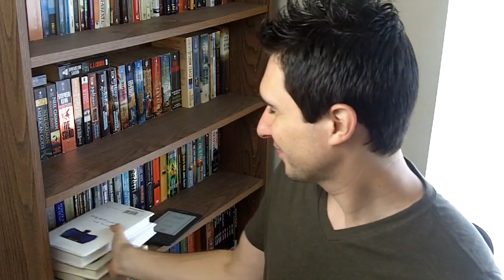Daver's Bookshelf: Essence & Alchemy by Mandy Aftel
Great book by Mandy Aftel! It goes into more than just history, as I was pleasantly surprised.